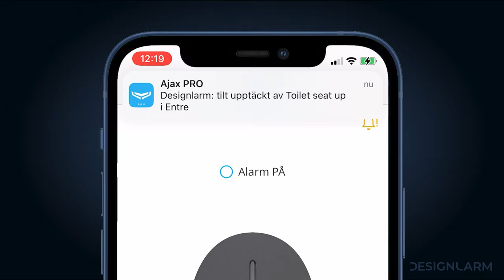The alarm that save marriages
Only your imagination sets limits when building an Ajax alarm.
Designlarm- Tailor-made alarm solutions, designed for your needs